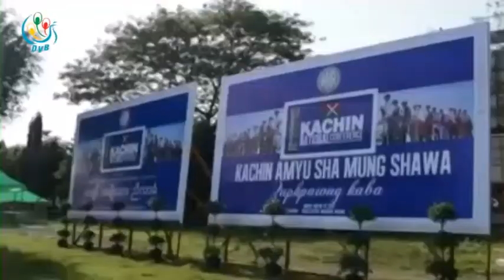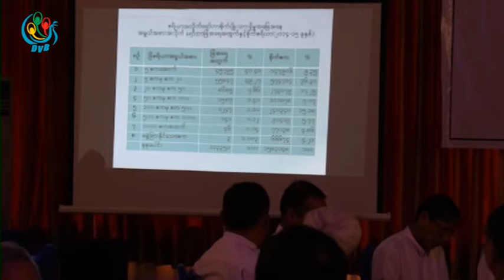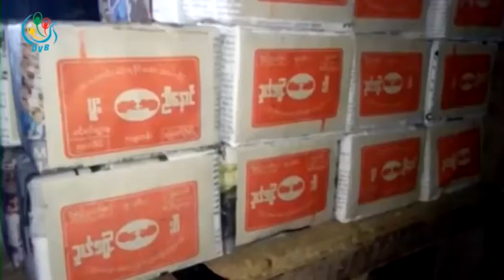DVB TV - တုိင္းရင္းသားဘာသာ သတင္းအစီအစဥ္(ျမန္မာ)